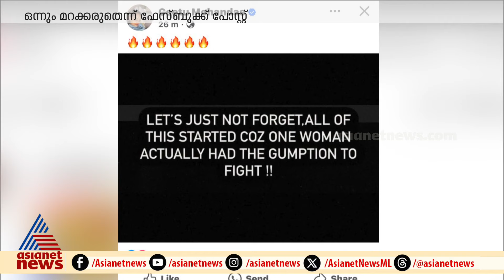'എല്ലാം തുടങ്ങി വെച്ചത് ഒരു സ്ത്രീ പോരാടാൻ ശ്രമിച്ചത് കൊണ്ട്'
'എല്ലാം തുടങ്ങി വെച്ചത് ഒരു സ്ത്രീ പോരാടാൻ ശ്രമിച്ചത് കൊണ്ട്' ആക്രമിക്കപ്പെട്ട നടിയെ ഓർമപ്പെടുത്തി ഗീതു മോഹൻദാസ്